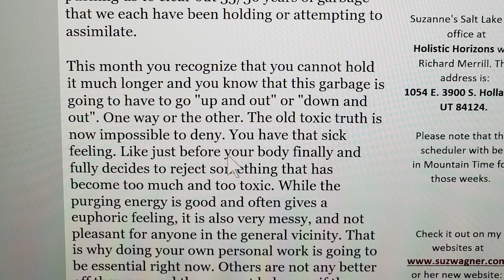Halloween 'storytime' spooooooooky shit going on with me....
up a patch by going to the website or you can

Spread the Angry Jackalope show far and wide!!!

Thanks,

Rob

Oh and if you're a troll here to drop some
nasty shit off...

ᶠᶸᶜᵏ♥ᵧₒᵤ